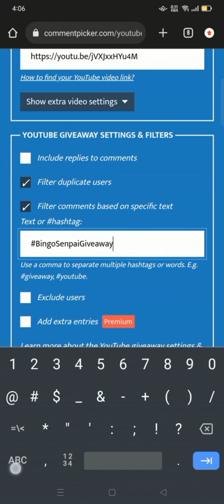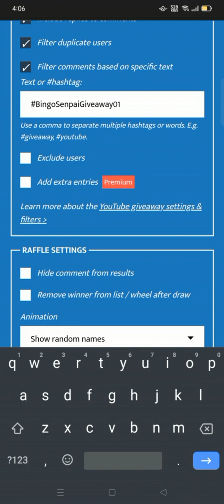LUCKY COLA CASINO | FIRST GIVEAWAY WINNER! | MAPAGBIGAY NGAYON SI ALIBABA!!! | TRY MY LINK BELOW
Try your Luck Now!!!

LUCKY COLA CASINO | FROM 200 TO 3000!!! IBA KA TALAGA SUPER ACE! SEE DESCRIPTION BELOW TO REGISTER
LUCKY COLA CASINO | 58 PESOS TO 1000 | IBA KA TALAGA BOXING KING + NKA SCATTER PA SA BONUS HUNTER!
LUCKY COLA CASINO | 5K KO TUMUBO SA MEGABALL LIVE BINGO | TRY UR LUCK NOW
LUCKY COLA CASINO| 200 KO NAGING 1600 KAY BOXING KING!!! | Register now try my LINK! See description